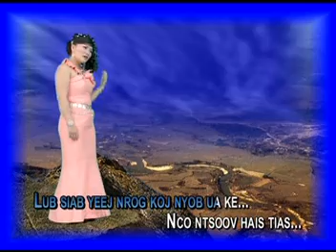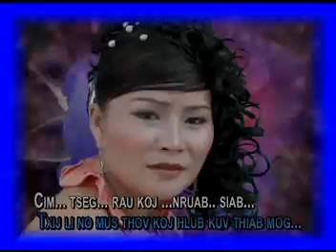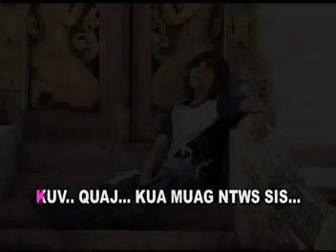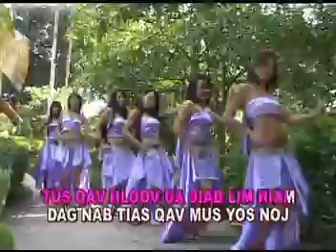New Release Coming Soon | Suab Nkauj Lom Zem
Caw Peb Suav Dawg Lug Noog Nkuj Suab Nkauj Lom Zem Ua Si - Uas Yam Yog Xwv Tau Peb Tsaug Zug